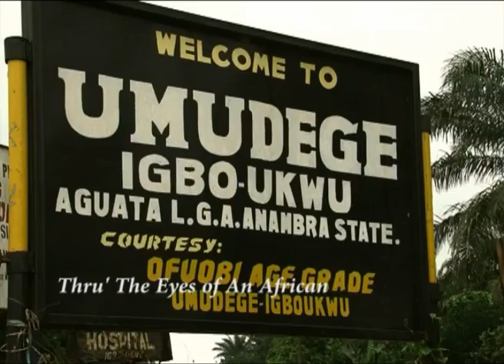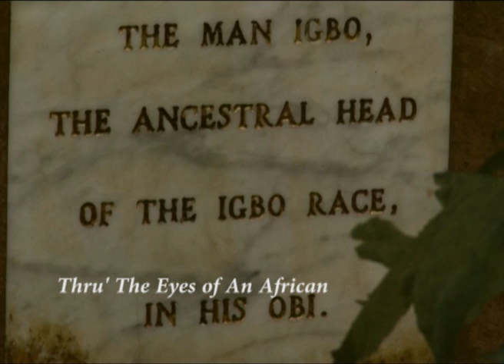IGBO UKWU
For the benefit of TTEOAA fans that missed our premier edition of Thru' The Eyes of An African season 6